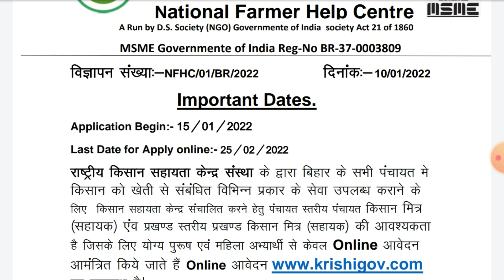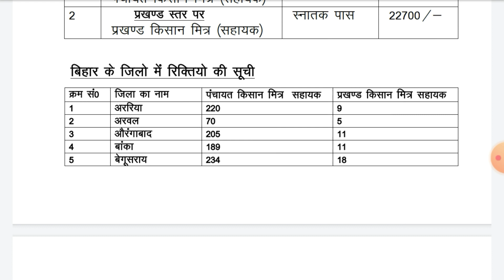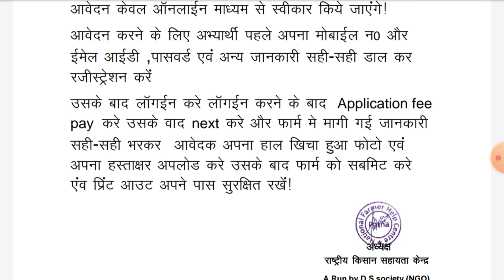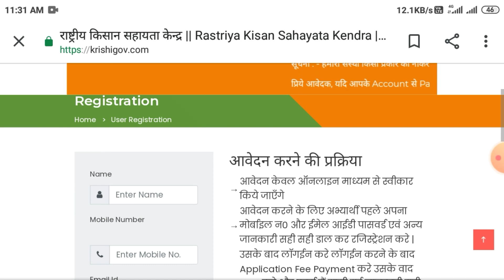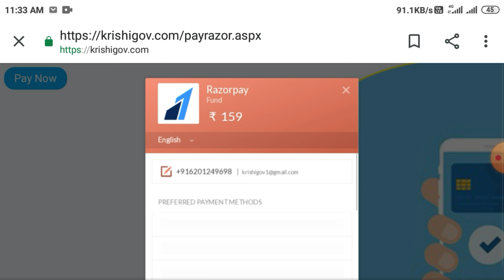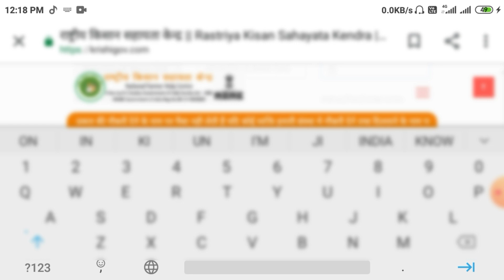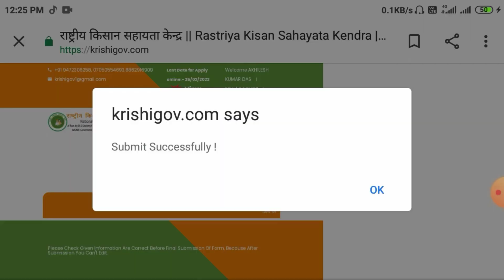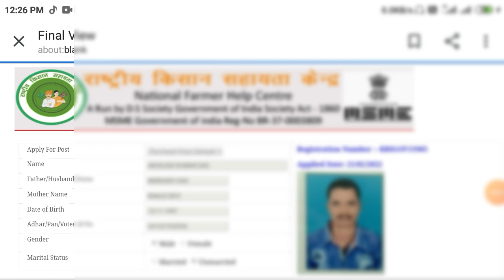बिहार के सभी जिला में ब्लॉक/पंचायत किसान मित्र भर्ती । बिना किसी परिक्षा के। Block/panchayat vacancy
Hi friends to main aap Logon Ko Bata Dun ki yah block panchayat vacancy hai jo aap Sabke Liye nikala Hai Doston aap sab Rojgar hai to aap block panchayat vacancy Bhar sakte hain aur Bina Kisi Pariksha ke aapko chain Kiya Jaega ji han doston aur aap mere se channel per ko support Karen aur mere channel par subscribe bhi Karen